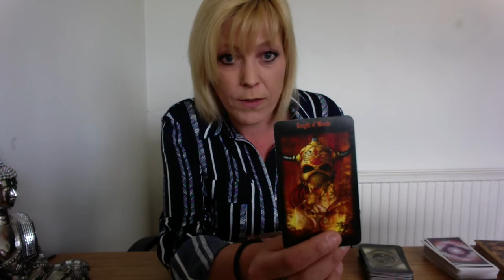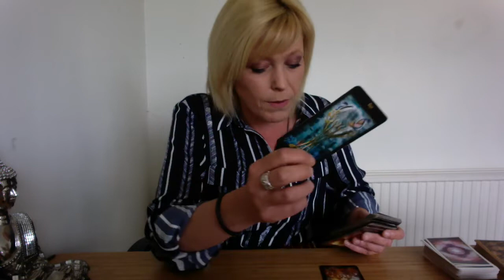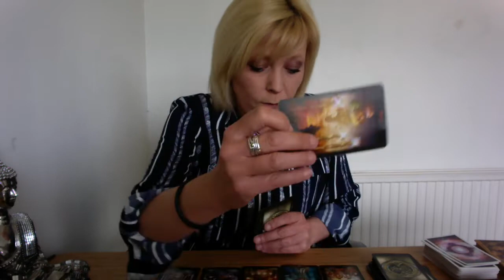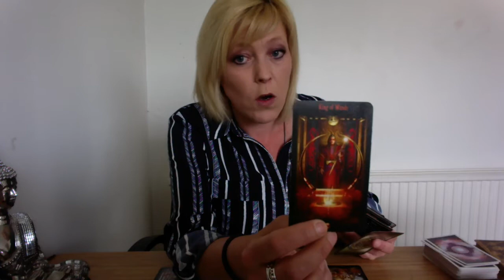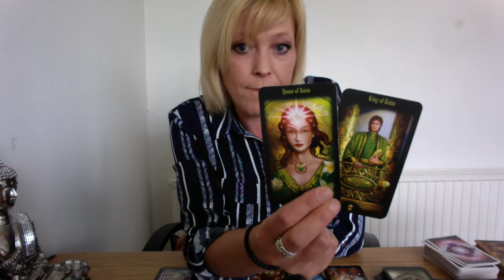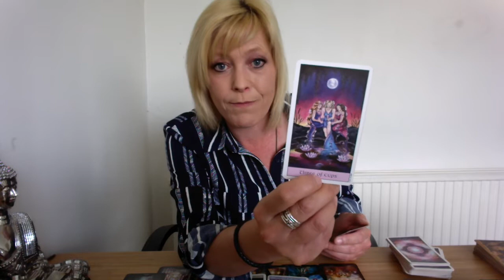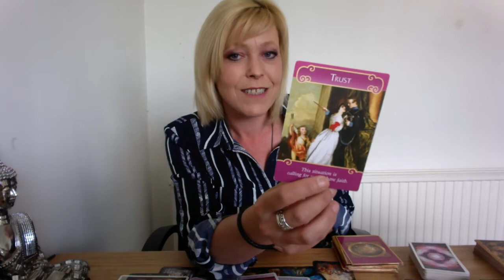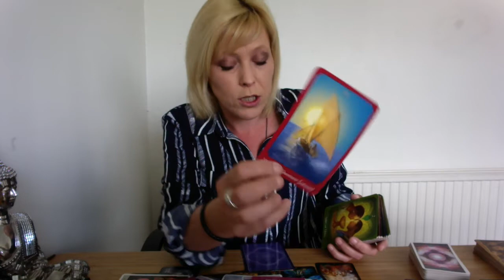Daily Reading ~ 29th April ~ Deception & Envy as You Move Forward!! Be Careful!!